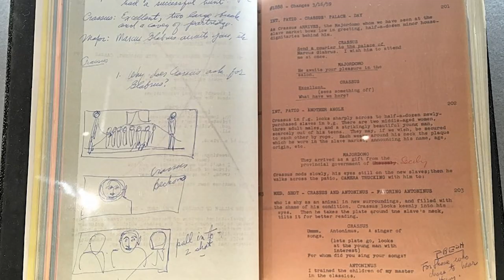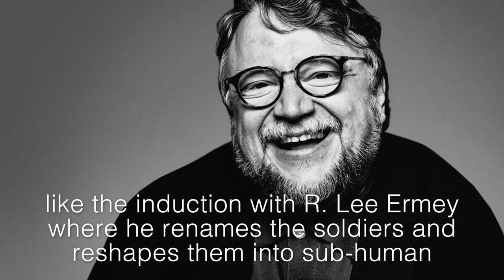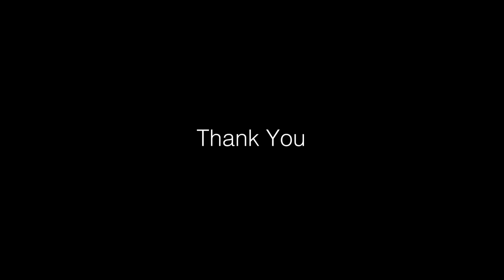Stanley Kubrick Biography - Filmmaker Archives - Episode 4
The fourth episode of The Filmmaker Archives chronicles the impact Stanley Kubrick's has had on filmmaking as a whole. This is the final segment of the four part documentary series detailing the early years of Kubrick's career, all the way to his unfortunate passing.

This video essay was written, edited, and narrated by Marshall Murphy.

Information compiled from:

Abrams, J. J. (2009). The Philosophy of Stanley Kubrick. Lexington, KY: University Press of Kentucky.
Baugess, J. S., & DeBolt, A. A. (2011). Encyclopedia of the Sixties: A Decade of Culture and Counterculture. Greenwood Publishing Group.
Castle, A. (Ed.). (2016). The Stanley Kubrick Archives. Köln: Taschen.
Duncan, P. (2011). Stanley Kubrick: visual poet 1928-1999. Köln: Taschen.
New York Film Academy. (2018, August 27). Stanley Kubrick.
Paulus, I. (2009). Stanley Kubrick’s Revolution in the Usage of Film Music: 2001: A Space Odyssey (1968). International Review of the Aesthetics & Sociology of Music, 40(1), 99-127.
The Old Masters: Kubrick, Polanski, and the Late Style in Modern Cinema. (2001). Raritan, 21(2), 29.
Time Out Film. (2016).